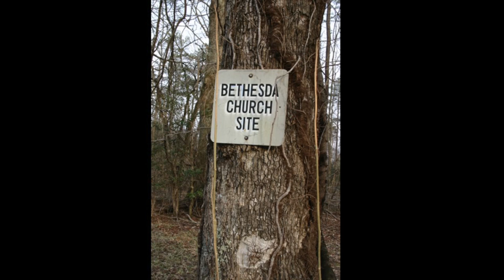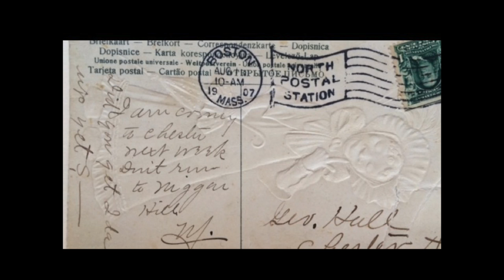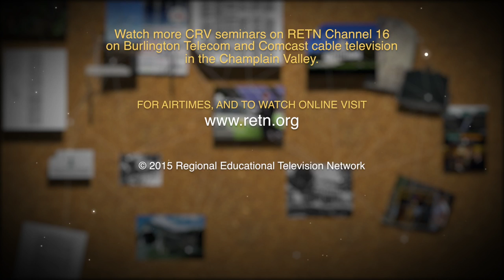Daisy Turner's Kin: An African American Family Saga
CENTER FOR RESEARCH ON VERMONT | Jane Beck, Founder, Vermont Folklife Center

Daisy Turner (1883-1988) born in Grafton, Vermont, daughter of slaves, grew up listening to her father, Alec (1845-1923) tell stories of his family heritage, a multigenerational saga spanning two centuries, from enslavement in Africa, to a farmstead in Grafton. In addition to the epic arc of this narrative, Daisy shared her own lifestory, one of discrimination, resilience and strength—a powerful and rare account of the African American experience in New Egland from the 1880s forward. This talk considers Daisy Turner’s narrative in terms of memory, notoriously unreliable, and within a  larger canvas of social, cultural, and historical events.